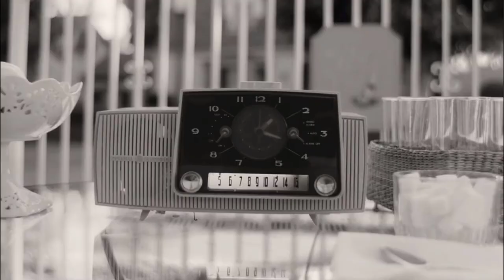WANDAVISION EPISODE 5 VISION'S ESCAPE Avengers Vision Scene Footage Breakdown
New Disney Plus Wandavision S1E5 clip teaser trailer with Avengers Vision scenes and implications... AVENGERS 5 TEASER by Kevin Feige for the Marvel Studios Disney+ Wandavision upcoming release... The entire MARVEL PHASE 5 SLATE all trailers footage and new series announcements for disney plus, all footage shown at the Disney Investors Day meeting. Marvel Studios President Kevin Fiege reveals all new titles and talks about the upcoming marvel phase 4 and marvel phase 5 movies and disney + shows.